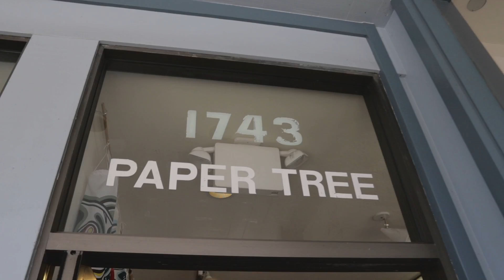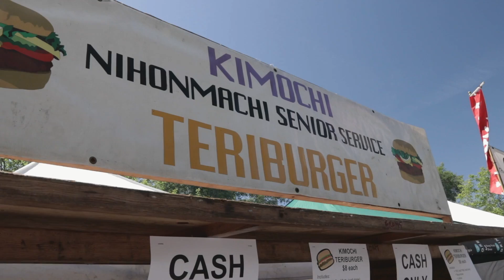The Lantern Light Festival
Vlog 208

In this video I visit the Sakura Cherry Blossom Festival in Japan Town San Francisco and then head north to Vallejo for the Lantern Light Festival.

If you have a YouTube account, you may want to try out TubeBuddy to help your channel grow.